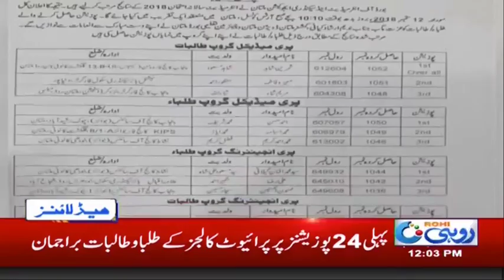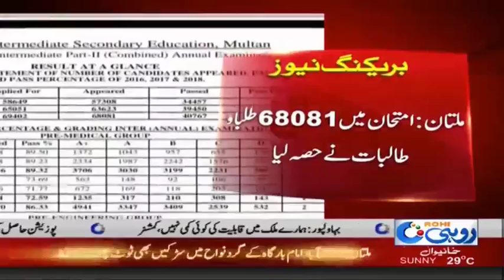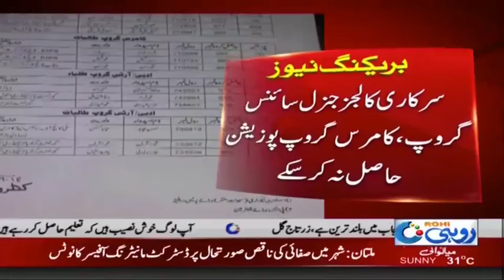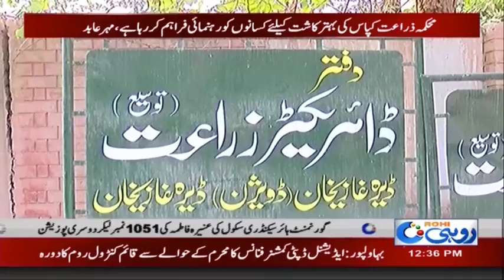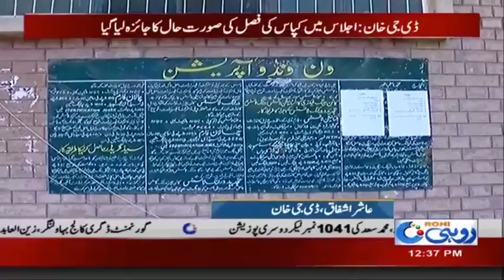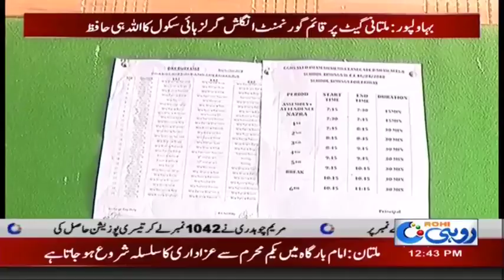News Bulletin | 12:00 PM | 12 Sep 2018 | Rohi